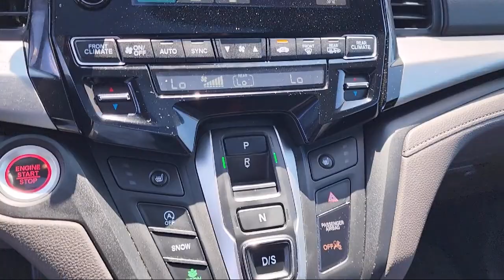2022 Honda Odyssey EX-L San Diego El Cajon Chula Vista Mission Valley Santee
2022 Honda Odyssey EX-L Stock Number: O01137A Vin:5FNRL6H72NB028281.